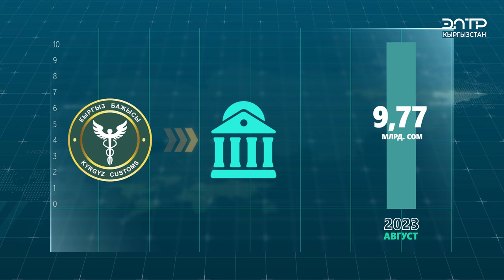БАЖЫ КЫЗМАТЫ АВГУСТТА ДЭЭРЛИК 10 МЛРД СОМ ЧОГУЛТТУ